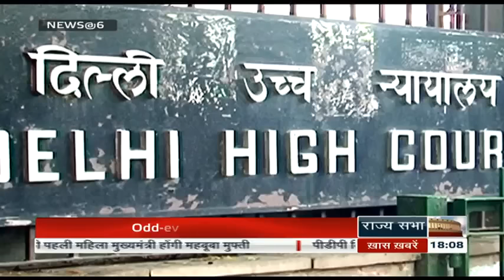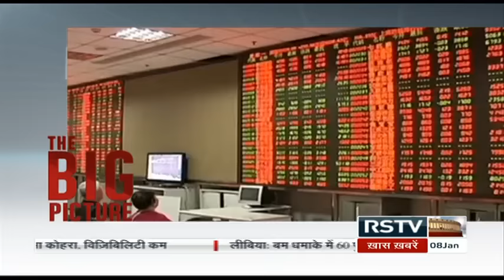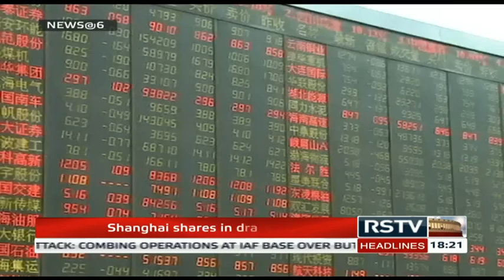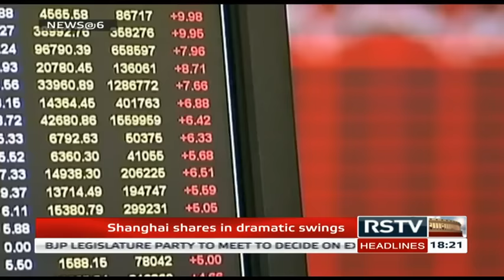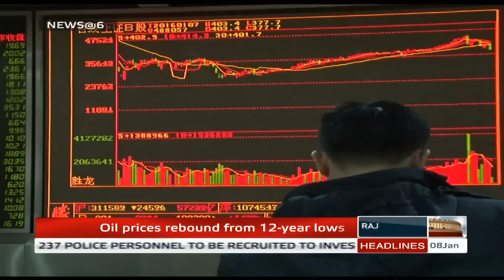English News Bulletin – Jan 08, 2016 (6 pm)